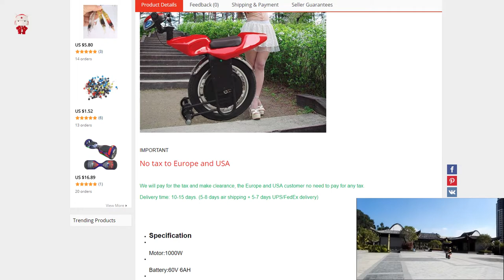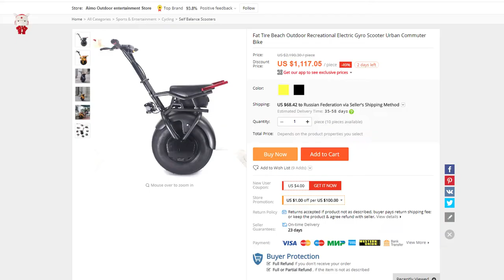Fat Tire Beach Electric Gyro Scooter Urban Commuter Bike - RisoFan / РисоФан